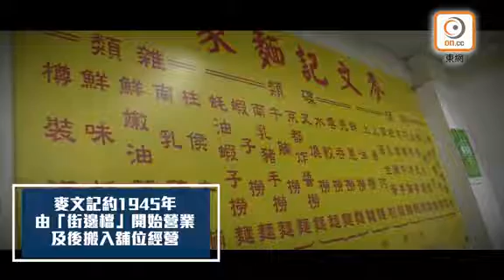麥文記拆60年霓虹燈 網民：好店不用大招牌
香港具特色的霓虹燈日漸式微，擁有大型霓虹燈、位於佐敦白加士街的麥文記麵家，昨晚(6日)在Facebook宣布，因應屋宇署條例，其燈箱招牌以及外牆的光管招牌均要即時清拆。

麥文記指，由於工程已經進行中，正門的燈箱招牌將於日內被拆走，而大廈外牆已服務60年的霓虹燈招牌亦會在本月底結束歷史任務，跟大家告別，呼籲麥文記支持者可趁一月底之前到店外拍照留念，但提醒拍照者不要站出馬路。

麥文記約1945年由「街邊檔」開始營業，及後搬入舖位經營，去年獲選為「米芝蓮車胎人美食推介」的食肆之一。

有網民質疑多年都沒有問題，何解突然有安全隱患，店方回應指其實好多都有定期保養和維修，但「官字兩個口」感到無奈，並會跟足署方程序處理；另有網民表示即使沒有了招牌，都識得路去，「好店不用大招牌也能大排長龍」。

在麥文記工作12年的徐小姐表示，霓虹招牌要拆固然可惜，「有感情，街頭、街尾都見到」，但她認為若涉及安全問題，要拆亦無可厚非。她透露拆招牌需花約10萬港元。

年僅11歲的食客Rachel表示自己「由細食到大」，3歲已有吃過麥文記的麵，她認為拆招牌當然可惜，因為是「麥文記」的招牌，而遊客或其他新食客，或會因為拆了霓虹招牌而找不到麵舖。

深圳遊客陸先生剛光顧完麥文記，他認同霓虹招牌是香港特色之一，「所以才來呀(旅遊)！」，若果要拆就很可惜。